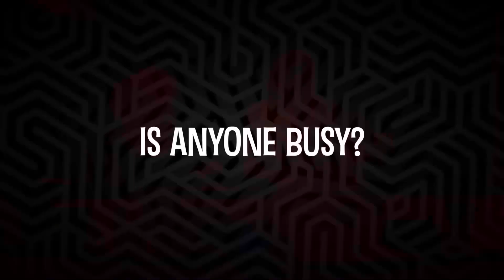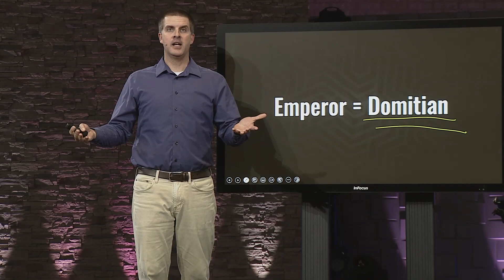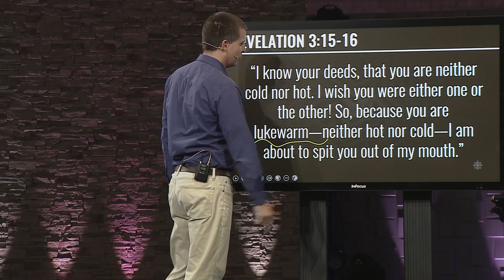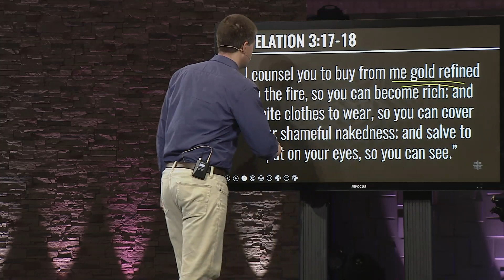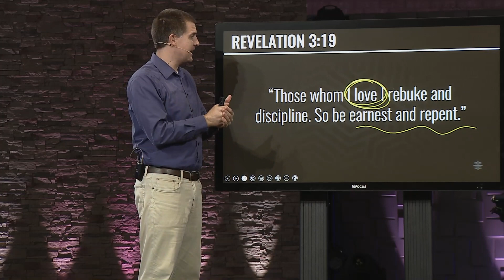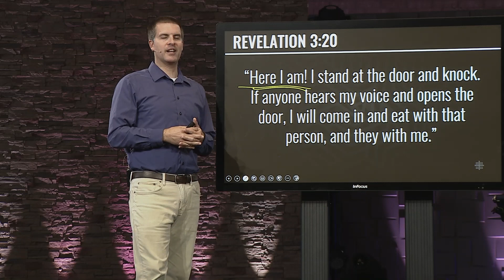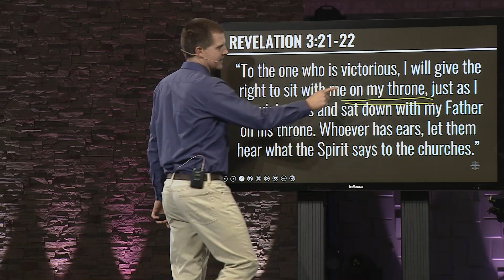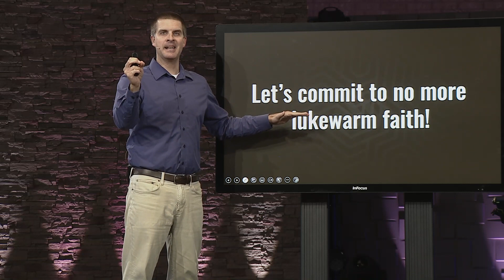Hold On Week 4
August may be one of the busiest months of the year. The lazy days of soaking up the summer sun with a cold beverage in hand seem to have disappeared too quickly. We’ll study Jesus’ warnings and encouragement to four different churches as written in Revelation. We’ll connect our Savior’s teaching to our own busyness and need to hold on.

We are so glad you are joining us in worship today!